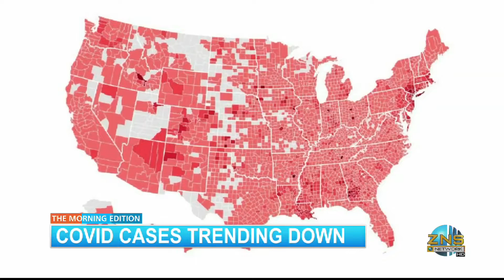Covid Cases Trending Down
PM Appeal